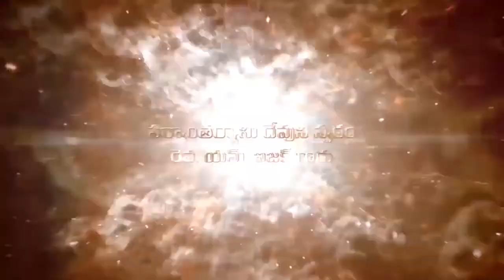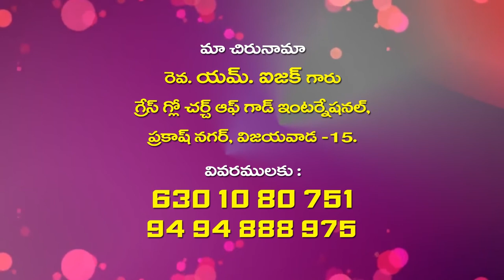Pastor M. Isaac Garu ||29- 2 -2020||అంశం :మీరు పిలువబడిన పిలుపు ......